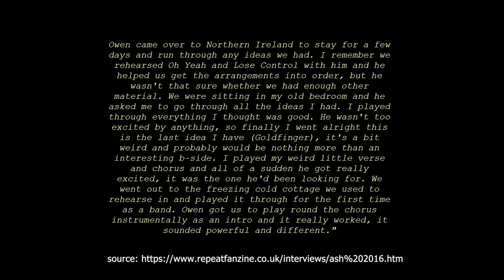ASH: The Greatest UK Chord Sequence Of The 1990's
Produced by Owen Morris, recorded at Rockfield Studios, 'Goldfinger' by Ash is quite possibly the greatest British chord sequence of the 1990s.